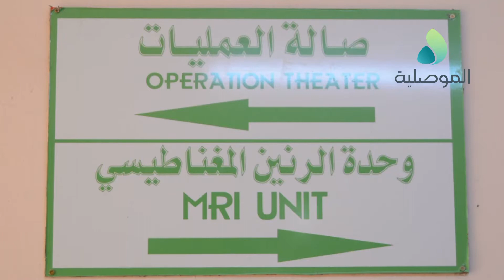مستشفى الشيخان العام يباشر بدعم جهود تحرير نينوى صحياً وانسانياً